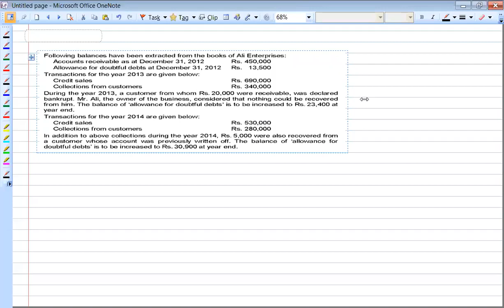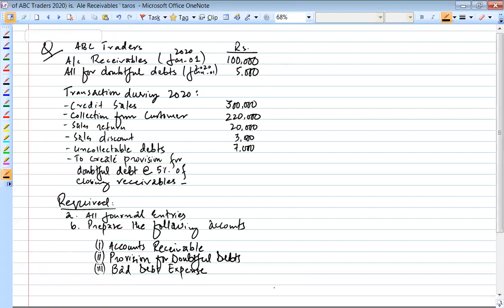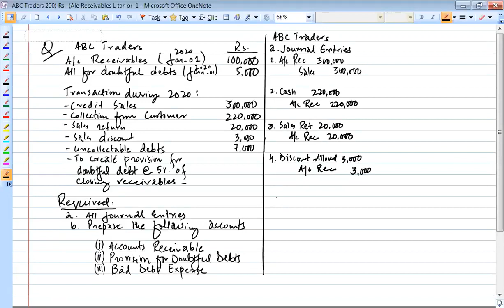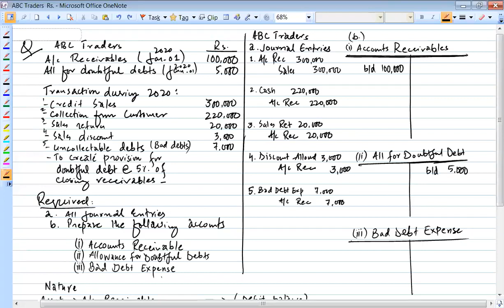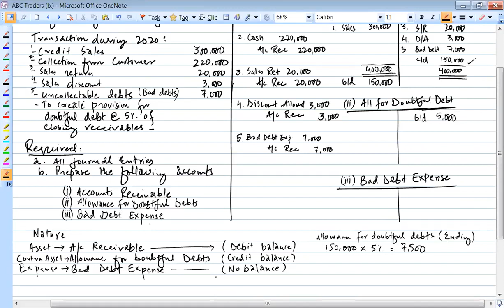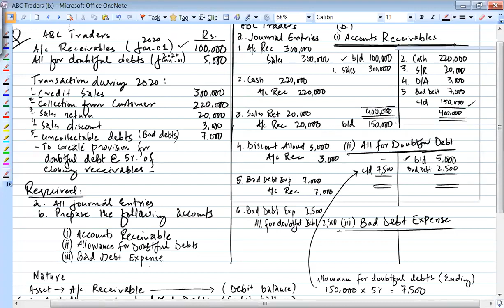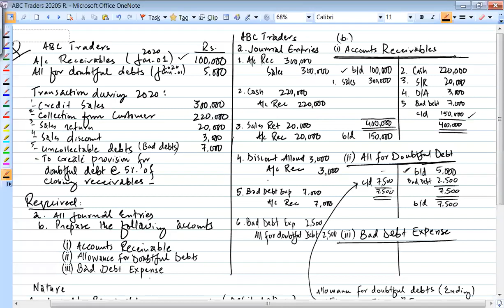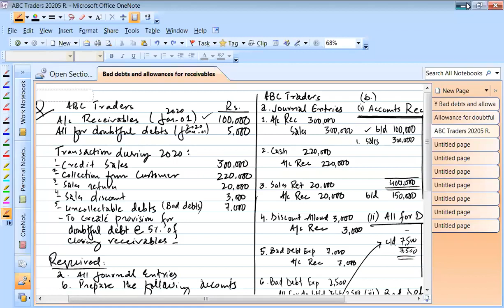Fundamental of Financial Accounting Lecture No 25 (Bad Debts)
Fundamental of Financial Accounting Lecture No 25
(Bad Debts)

Subject : Fundamental of Financial Accounting